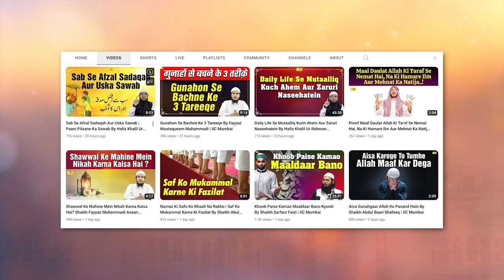Bure Khayalaat Par Kaise Control Karen By Shaikh Fakhruddin Salafi IIC Mumbai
Bank Account Details:
ILM FOUNDATION
ICICI Bank
Savings account
IFSC CODE-ICIC0001028